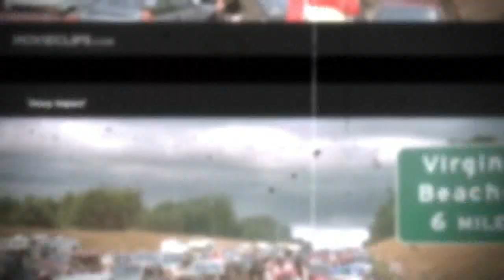Bennu Asteroid taking aim at Earth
Scientists say there is no need to worry of it making impact.